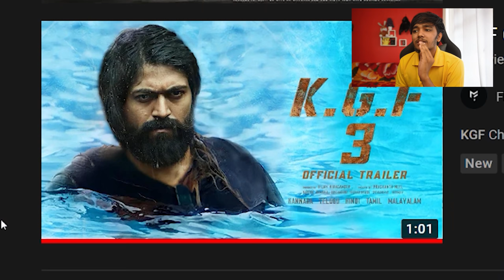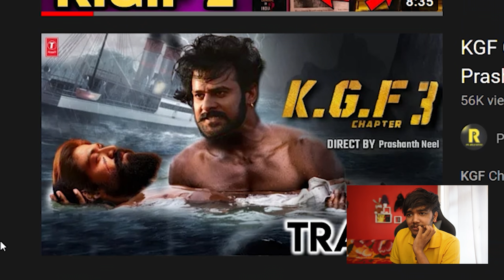KGF 3 FANMADE REACTION!!😮😲